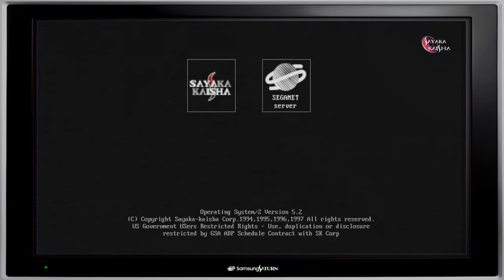Burnout 2 (PS2) Multiplayer / multijoueur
Un peu de multi sur un jeu purement arcade de la série .